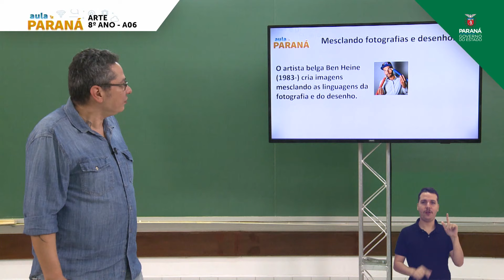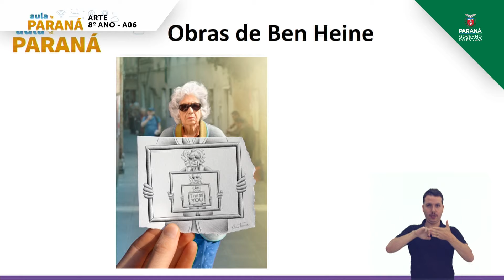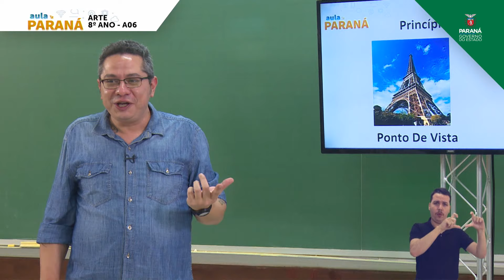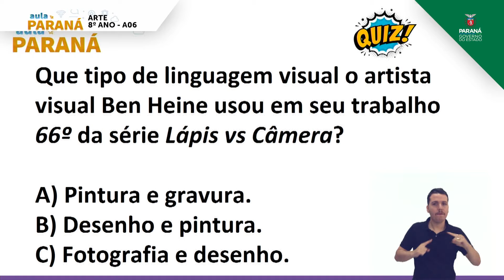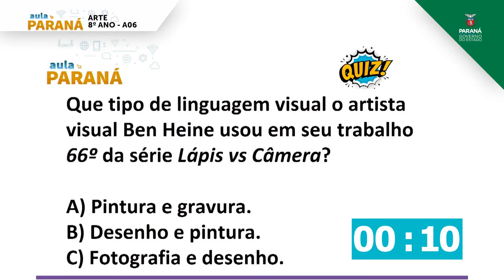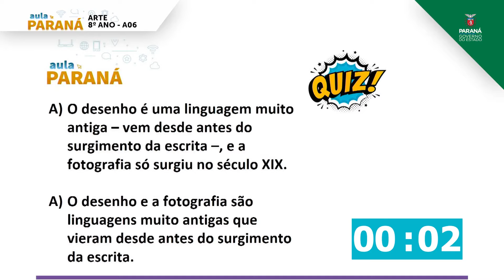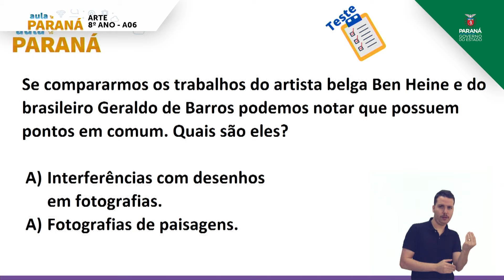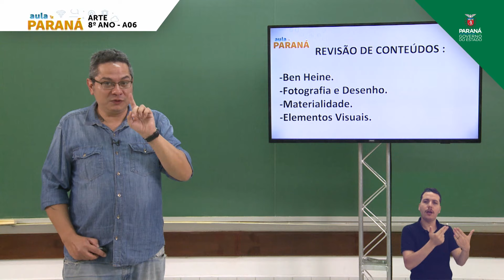8º Ano | Arte | Aula 06 - Fotografia e Desenho: Materialidades e Elementos da Linguagem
Professor Roberto Valiente